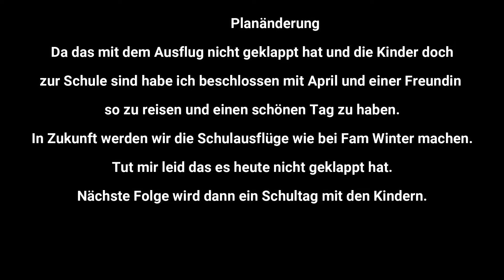Nichts geht nach Plan! Ausflug mit Mia. ~ Let‘s Play Familie Tompsen 4. Staffel # 15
Öffne mich / Read me
🌺Herzlich Willkommen zur 15. Folge der 5.Staffel des freien Let’s Play’s von Familie Tompsen.🌺

📌 Jeden Mittwoch um 8 Uhr ein neues Video.
Ich wünsche dir viel Spaß mit dieser Folge!😊

🌺 Meine Mods 🌺
• Bienchens Mods
• WickedWhims
• Eyes / Augen

🌺 Social Media 🌺
• Origin annas_lets_plays
• Insta annas lets plays

Wir sind eine kleine Truppe liebenswerter Menschen, die leidenschaftlich Sims, aber auch eine Handvoll anderer Spiele spielen (Among Us, Phasmophobia, etc.) und laden dich herzlich ein, unsere Gruppe beizutreten.
Fragen, Probleme oder einfach zusammen Quatschen, auf dem aktuellen Stand von Mods und deren Übersetzungen sein, neue CC Seiten durchstöbern, dann bist du hier genau richtig.
Du findest auch weitere Youtuber auf diesem Server, die regelmäßig ihre Videos teilen. (Vorbeischauen lohnt sich) Seit kurzem gibt es jedoch nicht nur Sims Videos zusehen.
Ein neues LP, eine neue Welt, wir begeben uns auf eine Abenteuerreise durch Guild Wars 2. Habe ich dein Interesse geweckt, dann klicke einfach hier auf diesen Link.

📌 Aktives Mitspracherecht
Dieses LP kann von Dir interaktiv mitgestaltet werden und bei wichtigen Entscheidungen hast Du ein Mitspracherecht!🌺
Stimme bei Umfragen ab und schreib in die Kommentare, was Du dir wünscht und natürlich Deine Ideen, aber auch was ich verbessern kann.😊

📌 Folgende Sims 4 Produkte sind in meinem Besitz
      (unbezahlte Werbung)
• Alle Erweiterungspacks
• Alle Gameplay Packs
• Fast alle Accessoires Pack

📌 Weitere liebe DC Server Sims YouTube Community mit Herz

Anna😊🌺